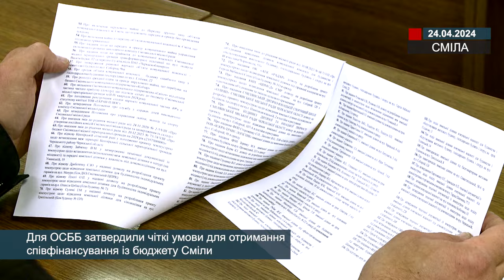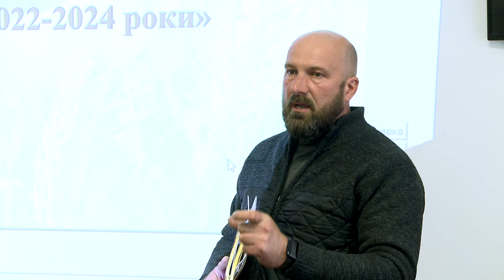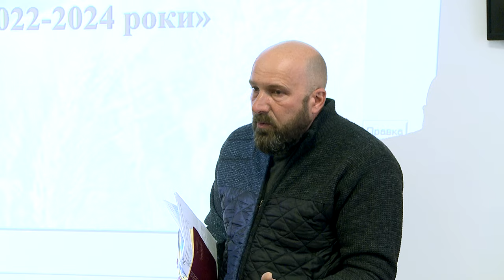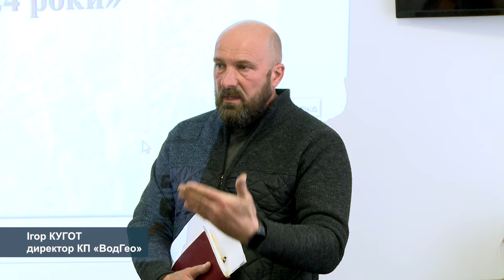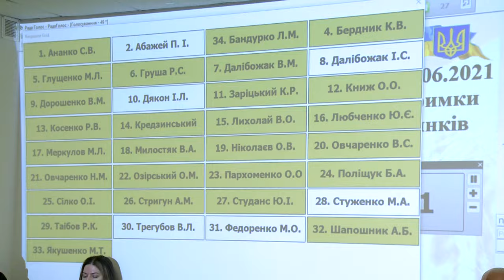Для ОСББ затвердили чіткі умови для отримання співфінансування із бюджету Сміли